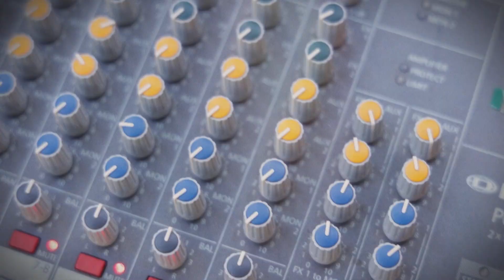Represent System Teambuilding 2021